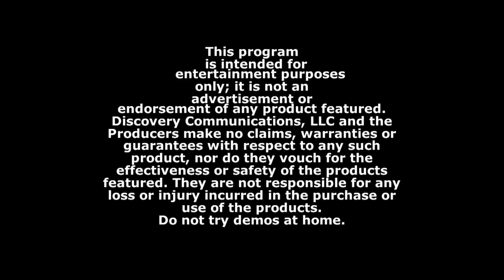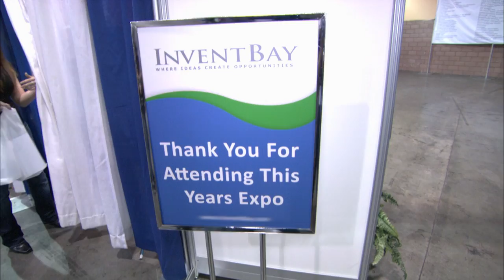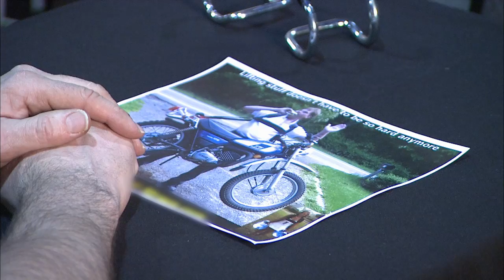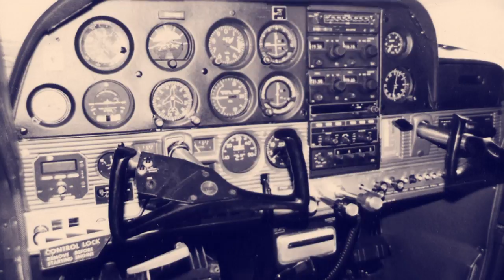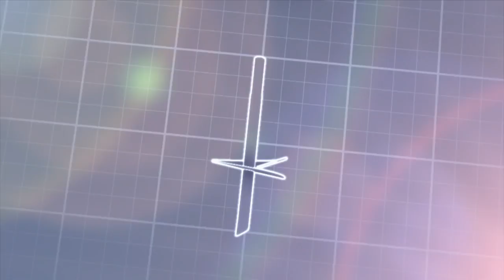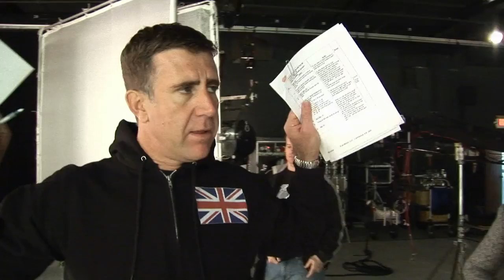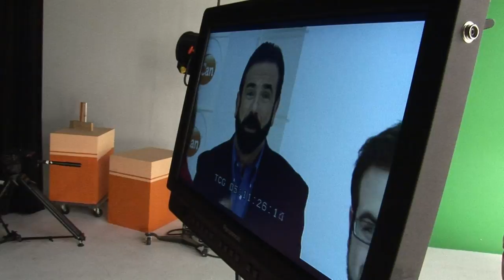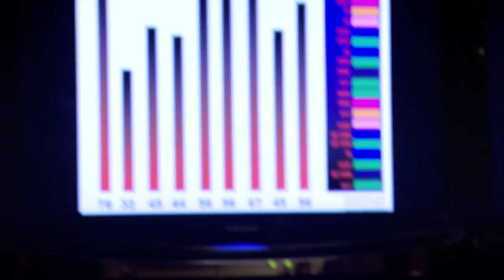Pitchmen FULL EPISODE | Season 1 - Episode 9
PitchMen is a docudrama television program produced for the Discovery Channel. The show follows  infomercial producers and talent Billy Mays and Anthony "Sully" Sullivan as they attempted to sell various inventions through direct-response marketing, mainly through Telebrands, one of the largest direct response/infomercial companies

FULL EPISODE
SEASON 1
EPISODE 9